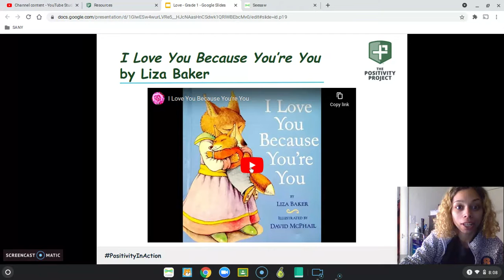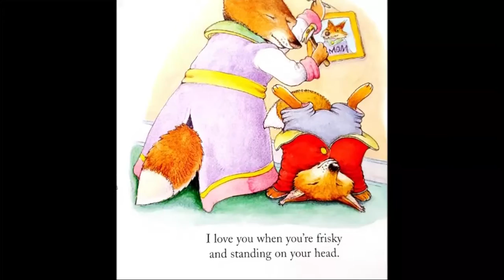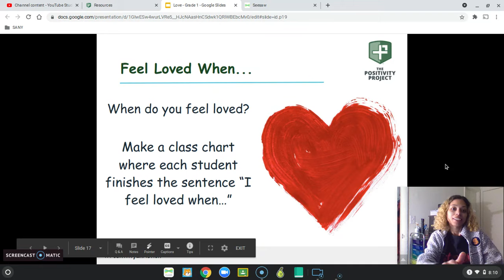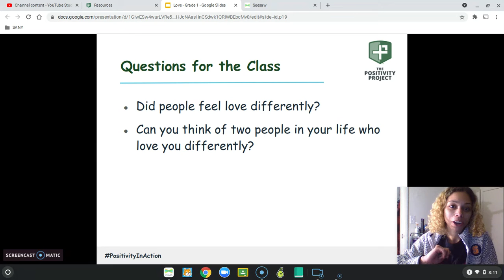Love Day 3